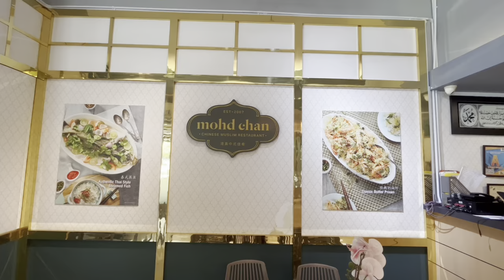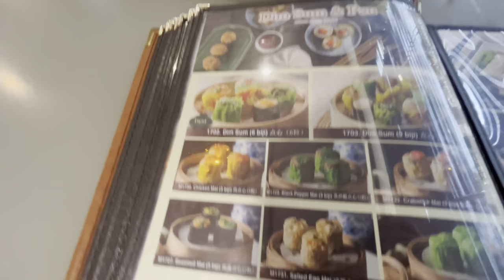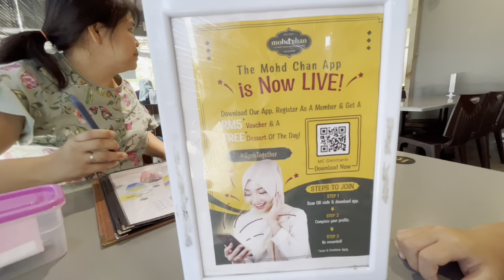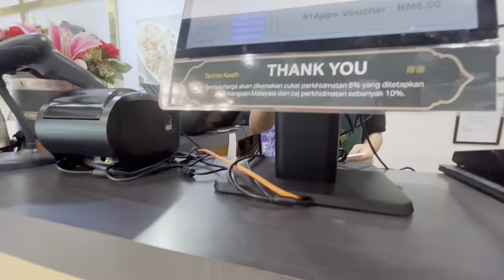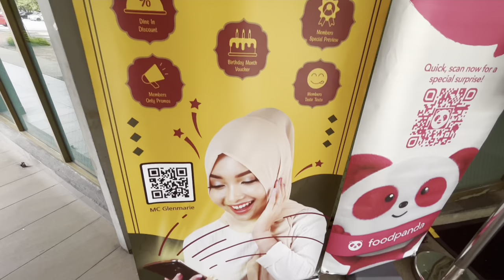Our First Time Trying Halal Dim Sum.